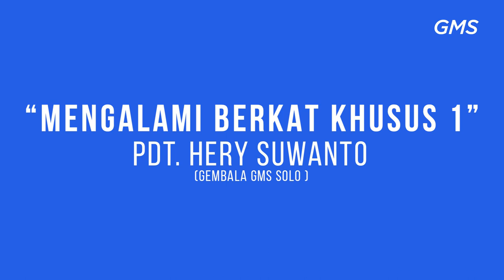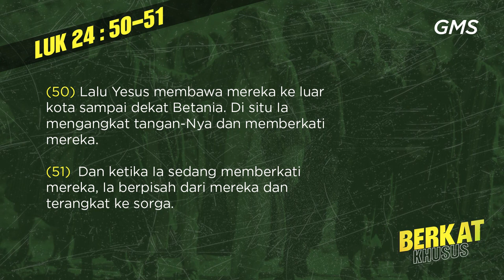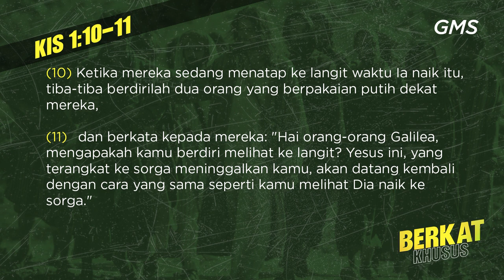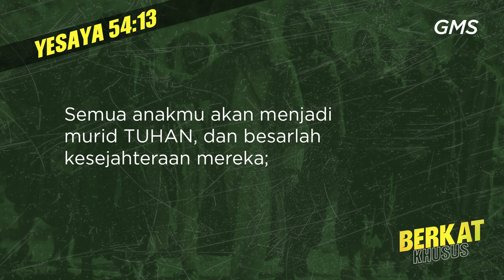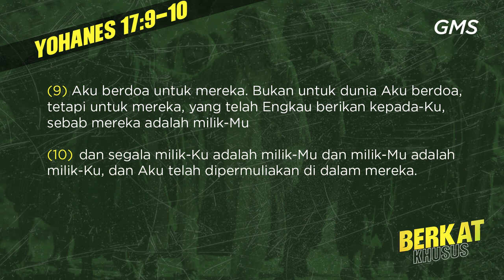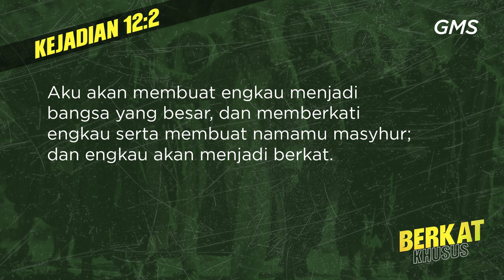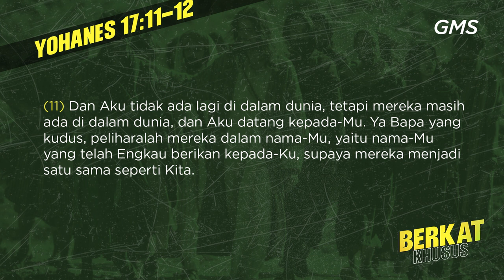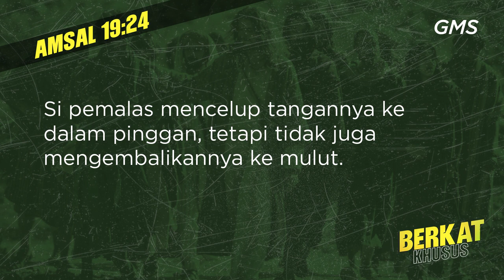GMS SOLO - mengalami berkat khusus 1 pdt hery suwanto